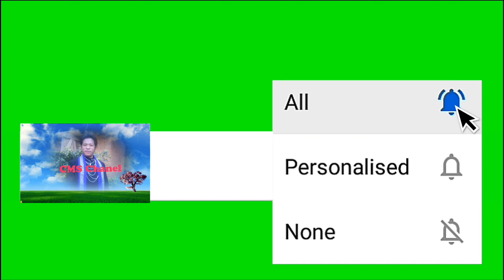Welcome to Photo Vlog video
Ripengrang jepanabene Gital video taria dong.ja unasa upload ka ro.ataiaba.